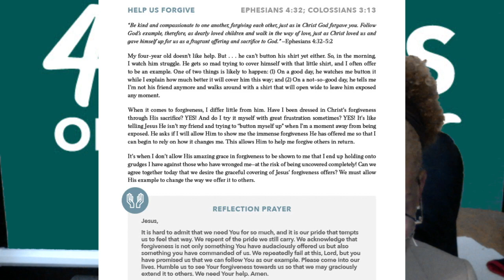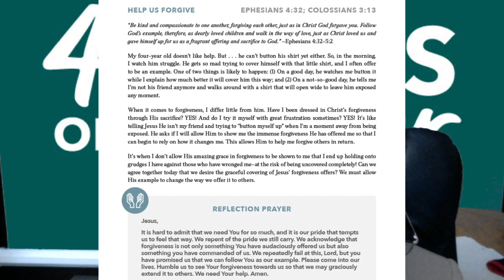40 Days of Prayer Week 4 Day 23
40 Days of Prayer Week4 Day 23 Narration